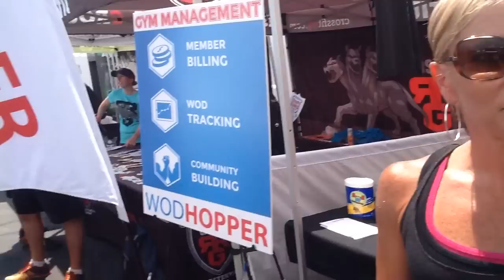CrossFit 86426, CrossFit Konka, CrossFit ION - WODHOPPER - 2014 CrossFit Games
WODHOPPER is elite all in one gym management software made for your box.

As gym management software our code is high quality techno-magic. Check out how well we interfaced together at the regionals and imagine how well your box and our software will mesh.